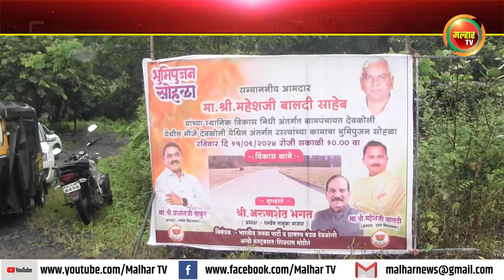भाजप नेते अरुणशेठ भगत यांच्या हस्ते देवळोली येथे रस्ता कामाचे भूमिपूजन !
उरण विधानसभा मतदारसंघातील देवळोली गावात आमदार महेश बालदी यांच्या 13 लाख रुपयांच्या निधीतून अंतर्गत रस्त्याचे काम करण्यात येणार आहे. या कामाचे भूमिपूजन भाजपचे पनवेल तालुका अध्यक्ष अरुणशेठ भगत यांच्या हस्ते झाले. या वेळी त्यांनी उरण मतदारसंघाचा आमदार महेश बालदी यांच्या पाच वर्षाच्या काळात कायापालट झाला असल्याचे प्रतिपादन केले.